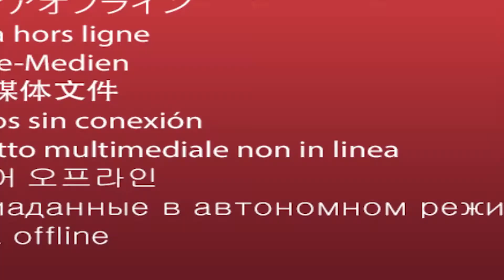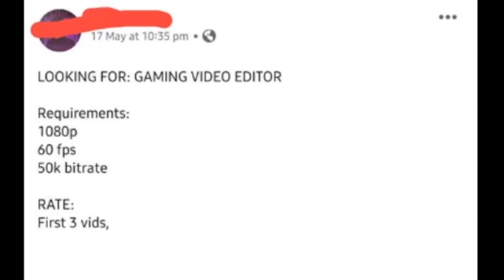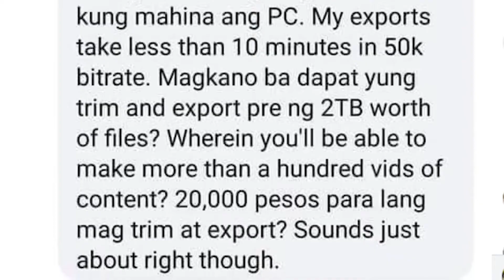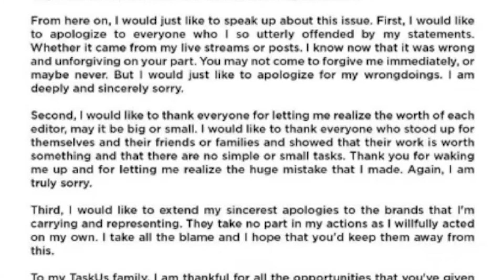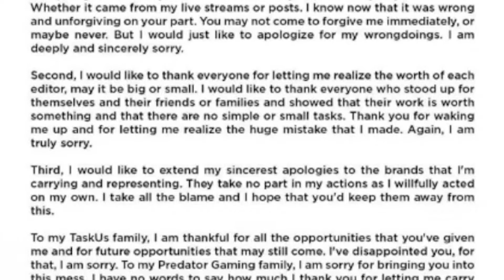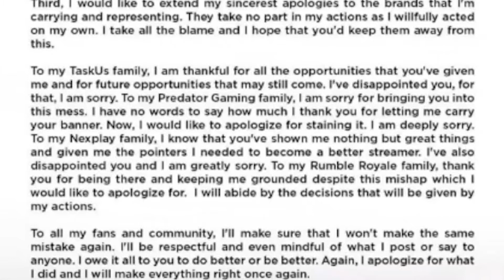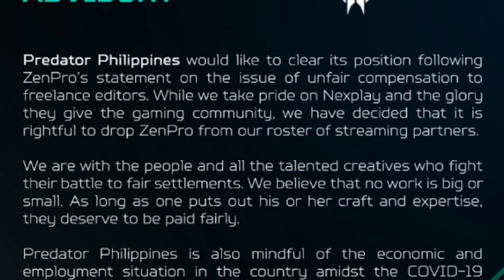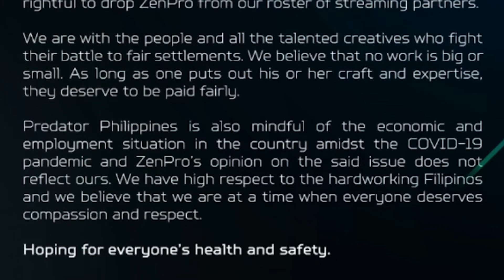ZENpro 200 Pesos Edit Issue | Y-NEWS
Sources:
ZENpro Apology: shorturl.at/cMQS0